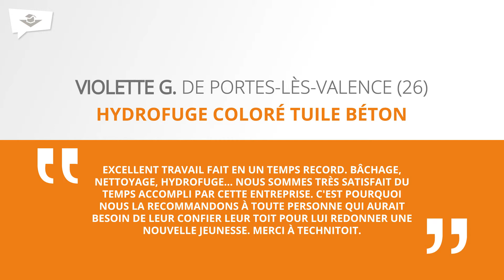Avis clients - Violette G. de Portes-Lès-Valence (26) - HYDROFUGE COLORÉ TUILE BÉTON - VALENCE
Violette G. était à la recherche d’une entreprise pour rénover sa maison dans la Drôme (26). L’agence Technitoit VALENCE est intervenue pour réaliser une prestation toiture - hydrofuge coloré tuile béton. Les travaux réalisés ont satisfait Violette G.

et des conseils brico / déco sur le blog

Technitoit, n°1 Français de la rénovation de l'habitat.